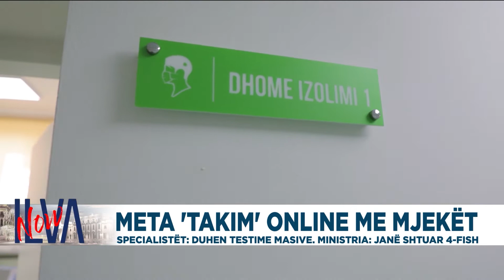Meta "takim" online me mjekët, Specialistët: Duhen testime masive. Ministria: Janë shtuar 4-fish.